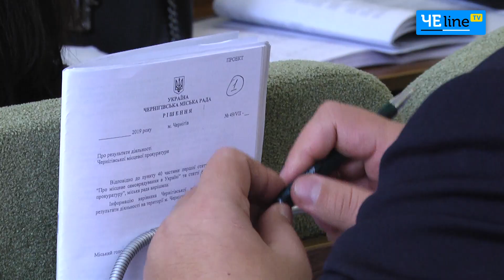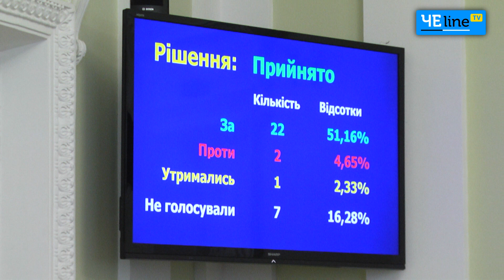Предновогодняя сессия городского совета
На сессии в горсовете приняли новые правила благоустройства и обсудили проблемы жителей домов в центре города, которые страдают от шума в расположенных рядом ресторанах. Также заменили одного из депутатов и направили обращение к Президенту.